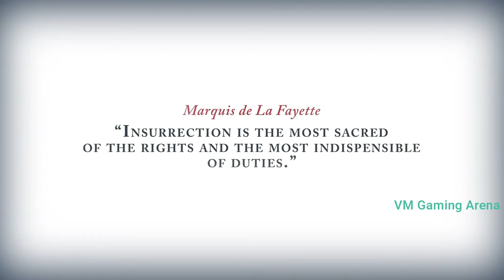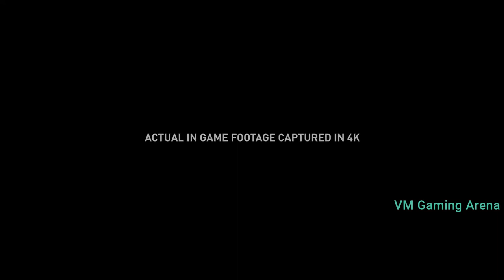ASSASSIAN'S CREED ALL TRAILER 2010 TO 2020//VM Gaming Arena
ASSASSIN'S CREED ALL Cinematic Full Cinematics Movie 2020 Edition (PS4/XBOX ONE/PC)

Assassin's Creed is an action-adventure video-game series created by Ubisoft that consists of nine